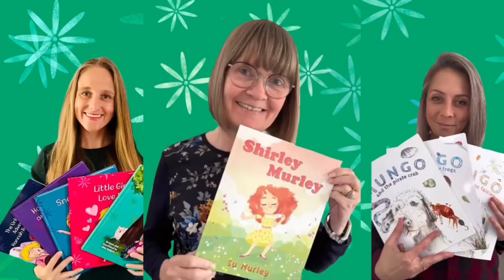Kids Ask, Authors Answer #2 - Shirley Murley with Su Murley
Welcome back to Kids Ask, Authors Answer :D!  We'd love for your kids to join us for the next episode!

The way it works:
1) Each episode will have a new guest children's book author
2) A week before we go LIVE with the author, children have the chance to read the book (there will always be a free option to read it!)
3) Kids come up with ANY question they have for the author and submit them to us
4) We go LIVE with the author - they have no idea what the questions will be :)
5) The kids get featured on the replay!

This week the book is Shirley Murley.  A super fun book about a little girl named, you guessed it, Shirley Murley.  It is filled with a bunch of tongue twisters and is a blast to read with kids :D. If you would like to read this fabulous book, you can find it here*

We will be announcing the next author via YT shorts soon!

We would love to have the kids videoed asking the question - it can be audio only or audio and video.  Also you can just send in questions.  Whatever you are comfortable with.  Just make sure you send in the name and age!  Right now we are able to feature every kid that asks, but in the future we may need to pick out of a hat or something to determine which kids get picked.

Just imagine how much your kid will love seeing their questions answered by an author! :D

Also in case you are interested in mine and Sam's books, below are the links*:
Hannah Banana and Mary Berry series
Mungo and Tiny Boo

Chapters

00:00 Intro
03:08 Lily Age 5
04:33 Dylan Age 5
05:20 Marjane Age 10
06:12 Ella Age 7
08:10 Hannah Age 6
08:39 Caleb Age 8
10:14 Sofia Age 9
12:01 Mary Age 3
12:44 Annabelle Age 6
13:49 Dylan Age 5
15:25 Hannah Age 6
16:04 Logan Age 7
16:56 Grace Age 6
18:20 Edison Age 8
20:04 Ava Age 5
20:49 Ben Age 7
22:52 Leo Age 5
23:55 Caleb Age 8
24:35 Ethan Age 6
25:17 Max Age 6
26:11 Ending